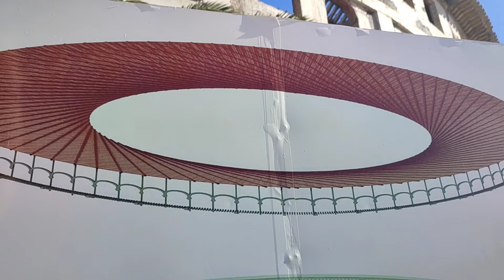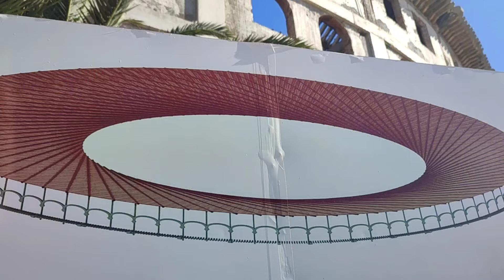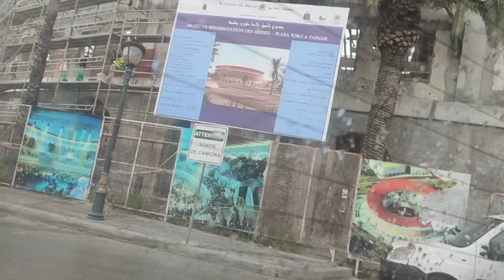ترميم ساحة الثيران بلاصا طورو اقدم ساحة لمسارعة الثيران بافريقيا